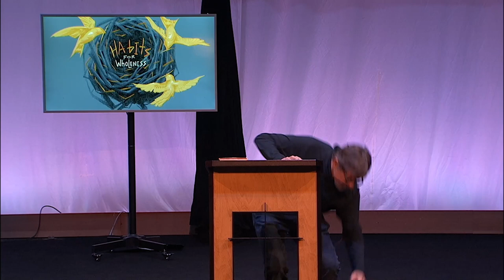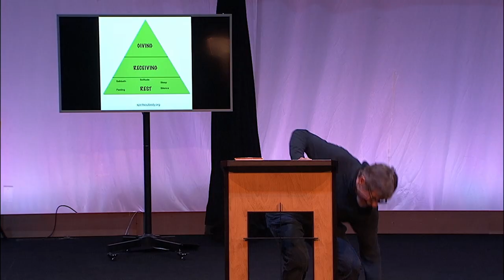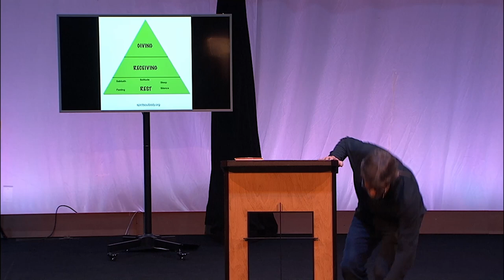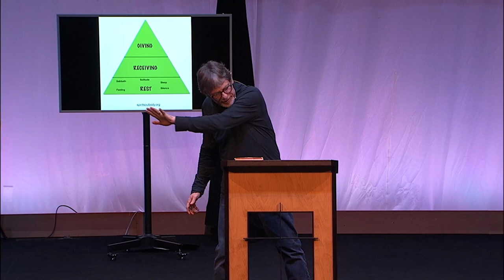A Primer for Steady Transformation | Habits for Wholeness | Richard Dahlstrom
Isaiah 5:1–7; John 15:4–5 | Richard Dahlstrom, Teaching Pastor, spiritsoulbody.org

The liberating truth found in the Scriptures is that God has revealed the path we need to be on if we’re to experience the ongoing transformation God desires. The particular expressions and practices articulated are adaptable to different times and places, but God is clear that our transformation happens best in the context of habits. What those habits are and how we build them is our topic for the next two weeks.
I. Creation is ruled by habits
II. God calls us to habits
III. The Habits